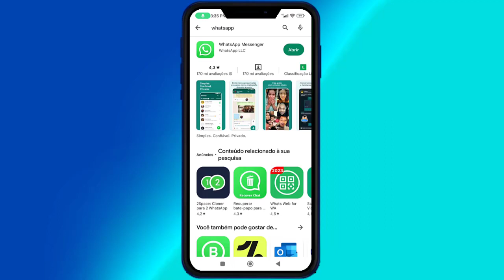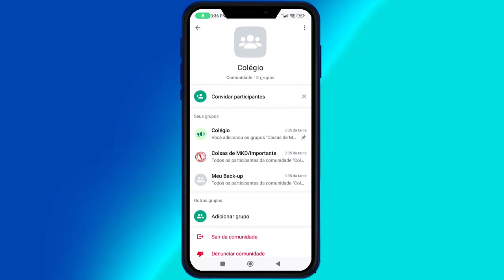Comunidades no Whatsapp : Como Criar a Sua ?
Nesse Vídeo, Você Vai Aprender sobre Comunidades no Whatsapp 😉.

APROVEITE QUE VOCÊ ESTÁ AQUI PARA APRENDER COMO CRIAR COMUNIDADES NO WHATSAPP  [NÃO SAIA SEM SEU PRESENTE]

Nesse vídeo você vai aprender o Passo-a-Passo Simples e Objetivo de Como Criar Comunidades no Whatsapp.

Isso Ajudará Bastante o Canal, fazendo o Youtube exibir para outras pessoas que também estiverem buscando Como Criar Comunidades no Whatsapp ! Você estará Ajudando Muita Gente por conseguirem Aplicar a Solução Passo-a-Passo …

ESSE VÍDEO TAMBÉM PODE AJUDAR A :

# comunidades no whatsapp
# whatsapp comunidades
# comunidades do whatsapp

Bom … Quero Finalizar esse Vídeo agradecendo pela sua visita e pela Visualização, Curtida e Comentário no Vídeo, bem como Sua inscrição no Canal! Isso mostra sua Gratidão pelo Passo-a-Passo que consegui aplicar vendo o Tutorial Como Criar Comunidades no Whatsapp .

↪ Este vídeo é sobre :
Como Criar Comunidades no Whatsapp,